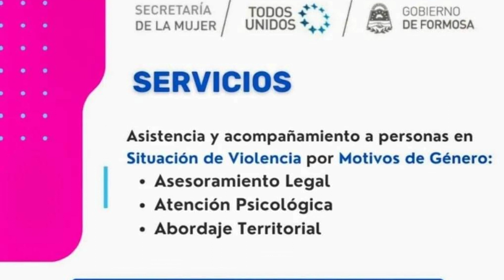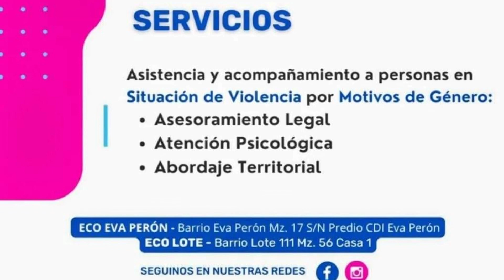ATENCIÓN DE LA SECRETARÍA DE LA MUJER EN LOS ESPACIOS ECO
SE LANZÓ EL ESPACIO DE ASISTENCIA Y ACOMPAÑAMIENTO A PERSONAS EN SITUACIÓN DE VIOLENCIA POR MOTIVOS DE GÉNERO, QUE SE DESARROLLA EN LOS ESPACIOS ECO DE LOS BARRIOS EVA PERÓN Y LOTE 111.
EL DISPOSITIVO COORDINADO ENTRE LA SECRETARÍA DE LA MUJER Y EL MINISTERIO DE LA COMUNIDAD, BRINDARÁ ATENCIÓN PSICOLÓGICA, ASESORAMIENTO LEGAL Y ABORDAJE TERRITORIAL.